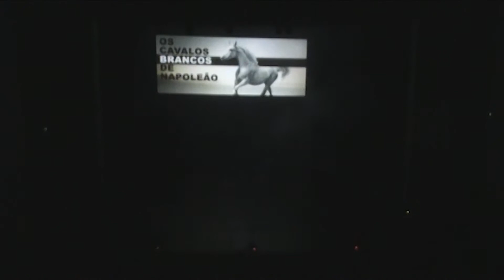Além do Ponto e Outros Contos de Caio Fernando Abreu - Conectados - 2016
6º Livro de Conectados - Teatro dos Livros do Vestibular (2016)

Dramaturgia
Sérgio Murilo Machado e Welington Moraes

Direção
Rafael Reüs e Sérgio Murilo Machado.

Contrarregragem
Elani Machado e Eliane Ventura

Coordenador Técnico
Adriano Cardozo

Iluminador
Ramon Santos

Sonoplasta
Marco Berber

Direção de Trilha
Marco Berber

Direção de Figurinos
Sérgio Murilo Machado
Ass. Elani Machado

Confecção de Figurinos
Adriana Machado
Ass. Elani Machado e Eliane Ventura

Direção de Cenografia
Rafael Reüs
Ass. Elani Machado

Arte Gráfica
Henrique Bertol e Ramon Santos

Direção Audiovisual
Henrique Bertol

Produção de Alimentos
Cristiane Machado

Produção Comercial
Alexandre Miranda e Alysson Cardoso

Produção Cultural
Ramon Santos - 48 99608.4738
João Paulo Machado - 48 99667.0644

Produção Executiva
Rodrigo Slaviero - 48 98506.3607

📌 Escola de Teatro Vanguarda
Rua Victor Meirelles 78
Centro - Florianópolis/SC
Atrás do Correio da Praça XV

Segunda a Sexta das 14:00 às 19:00
Sábado das 09:00 às 12:00

Informações
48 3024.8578 • 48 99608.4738 (tim e whats)

👉 Facebook.com/CiaVanguarda
👉 Youtube.com/CiaVanguarda
👉 Instagram.com/CiaVanguarda